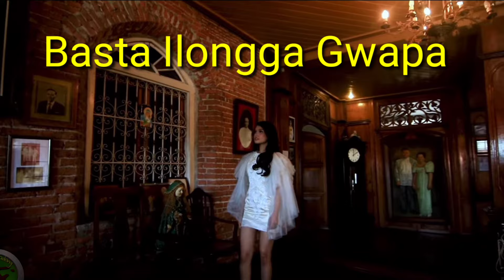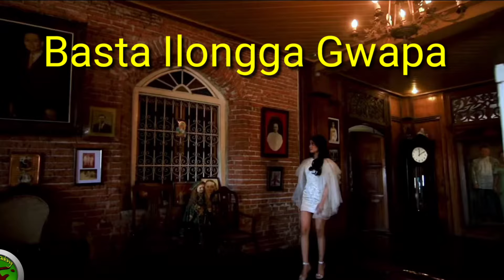Basta Ilongga Gwapa Music Video | Talentadong Ilonggo | ILOILO